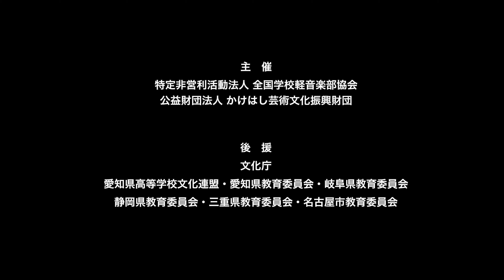I’s／浜松修学舎高等学校（演奏曲：怪物／YOASOBI）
【バンド紹介】私たちは2年生3人、1年生1人、中学3年生1人で活動しています。ボーカル、キーボード、ドラムのみのバンドですが、I'sでしかできない音楽をお届けできるように演奏します。ぜひ聴いてください。

【部活動紹介】私たちは2年生16人、1年生11人、中学生1人で活動しています。普段は学校行事や学校外でのイベントに向けて練習しています。また、郷土芸能部とともにコラボするなど、音楽そのものを楽しんでいます。個性溢れる部員が多いため、様々な影響を与え合える環境でもあります。音楽活動をする上で意識していることは「日々の挨拶」です。観客に愛される部活動になるように日々努力を続けています。

大会名：第9回 高等学校軽音楽コンテスト中部大会
会　場：中区役所ホール
開催日：2024年3月27日（水）